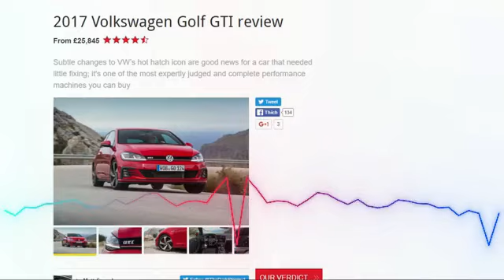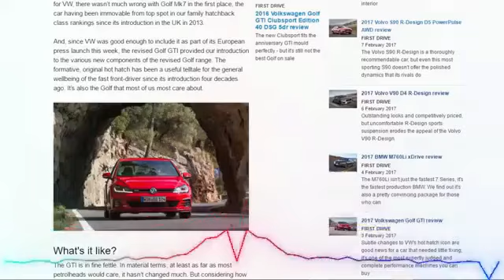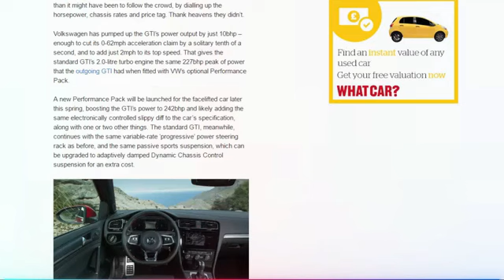EMI 7 Volkswagen Golf GTI 1